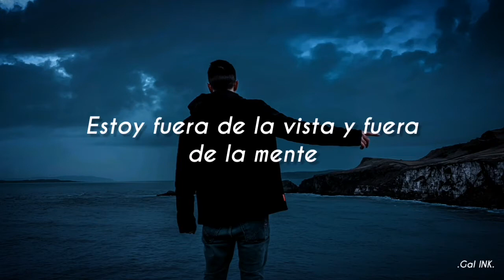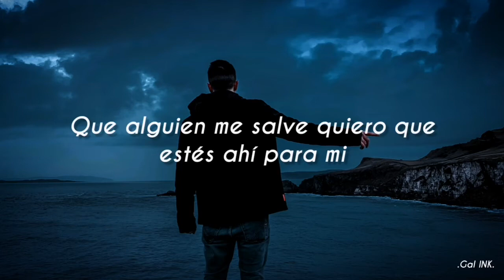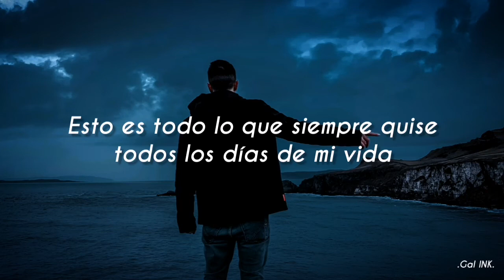Fallen oceans - 4ever sub. español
Este video no será monetizado debido a que no tengo los derechos de la canción

This video is not monetized because I am not the owner of the song

Artista. Fallen oceans

Artist. Fallen oceans